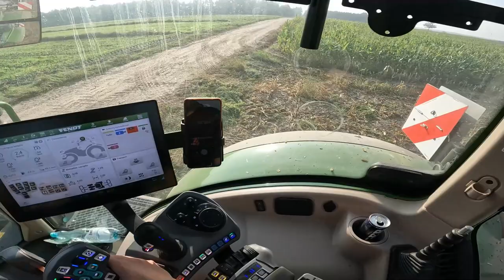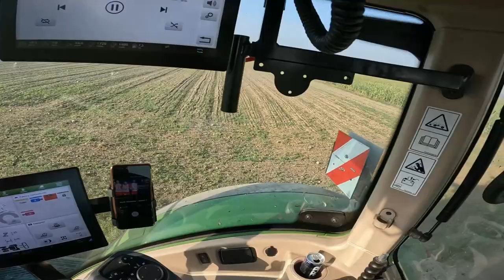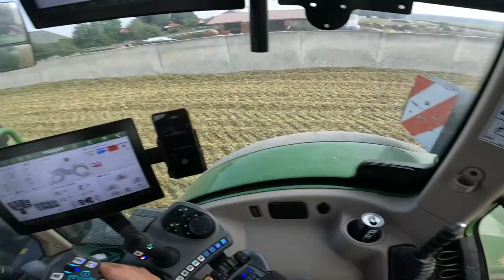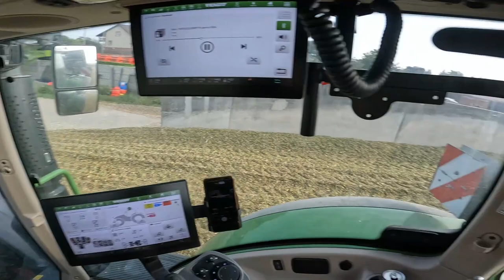Oporowa Kukurydza Na Kiszonke 2023 I VLOG#21 I Fendt 724 Gen6 & Fliegl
↓ Rozwiń i przeczytaj opis! ↓↓ Rozwiń i przeczytaj opis! ↓
Oglądać w FULL HD! :)
Sprzęt:
GoPro HERO 10
SONY DSC-HX300